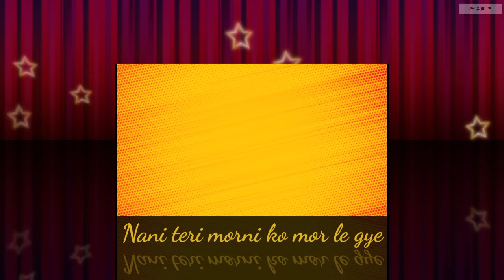Nani teri morni | aloo kachaloo | hathi raja | नानी तेरी मोरनी को मोर ले गए lakdikikathisong sp8707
Do you love your Nani (maternal grandmother) ?? In India, Nani plays a vital role in the lives of kids. Generally, Nani tells stories to her grandkids, but in this song, the little girl is singing and dancing to tell a story to her Nani. Nani Teri Morni Ko Mor Le Gaye (नानी तेरी मोरनी को मोर ले T) is a very famous Hindi kids song from film Massom which was released in 1960. This is a cover song done by FunForKidsTV.